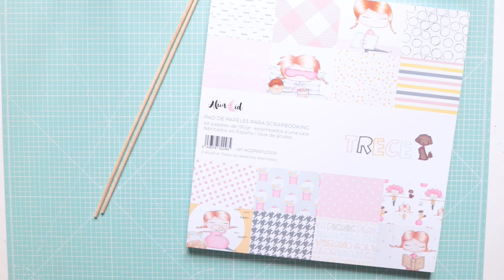Tutorial: Cómo hacer una Caja para Tarjetas Memorydex con Trece de Alúa Cid | NUNUSITE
En este vídeo tutorial podrás ver como hacer una caja de scrapbooking para tarjetas memorydex con la colección Trece de Alúa Cid

LOS MATERIALES:

- Cartón contracolado
- Cola o pegamento
- Barillas de madera